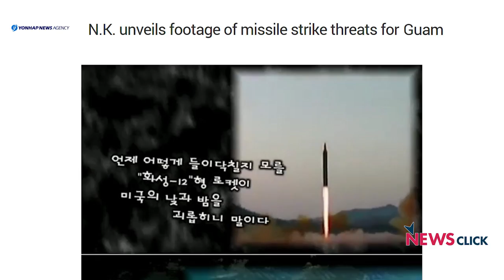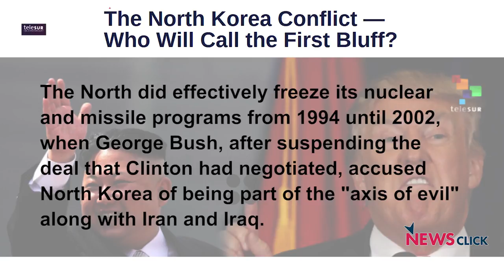The History of North Korea-US Negotiations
The negotiation between the two countries has a history of ups and downs. Prabir throws light on them, the reasons for their failure and the current crisis.